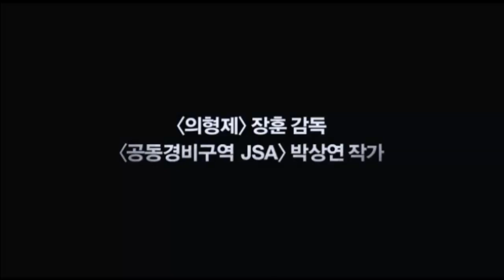[Trailer] The Front Line (2011) | 고지전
In 1951 ceasefire is declared, but two remaining armies fought their final battle on the front line
Towards the end of the Korean War, a South Korean battalion is fiercely battling over a hill on the front line border against the North in order to capture a strategic point that would determine the new border between two nations.